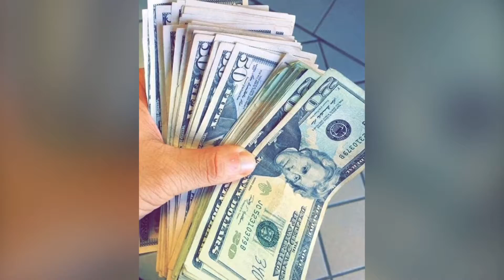Times is running out